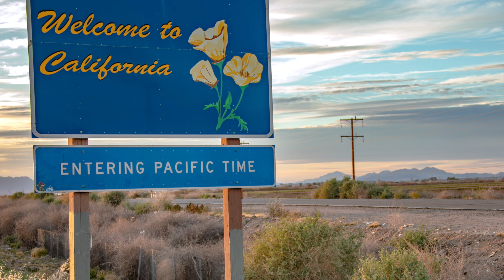California Ex Pastor Quits Church, Divorce Husband To Make Adult Content.